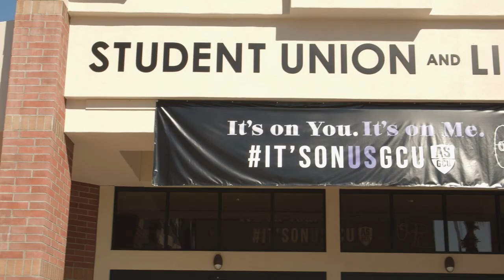The GCU Lope Show with Caleb Duarte | February 26, 2021